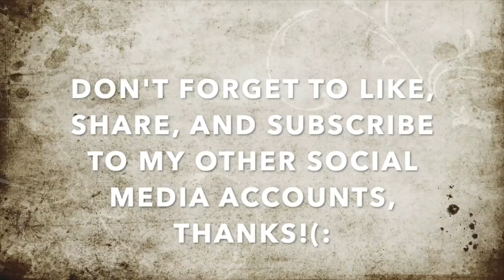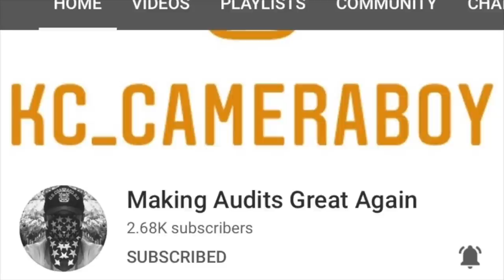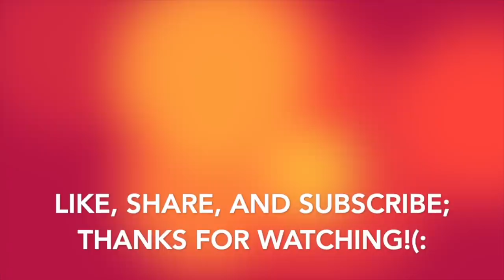"This Is Private Property & The Owner Doesn't Want You Filming Here" Says Mr. Directives MeltingDown